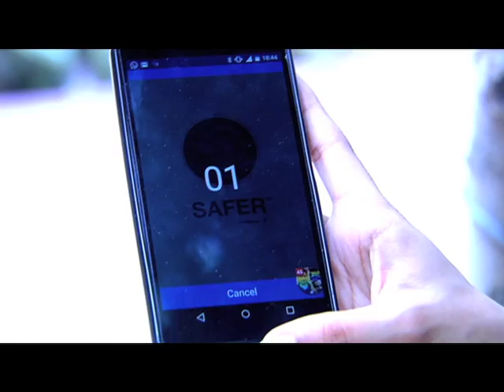NetworkedIndia Pre-Finale Special (promo)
Watch the special episode of NetworkedIndia on CNN-IBN showcasing some of the best nominations received as a part of the Networked India campaign and few other inspiring case studies across India who are making the best use of connectivity & mobility through their products/ services and helping a section of society lead a better positive life.